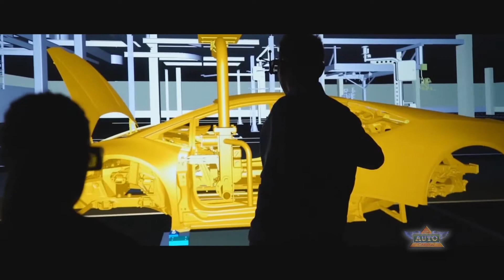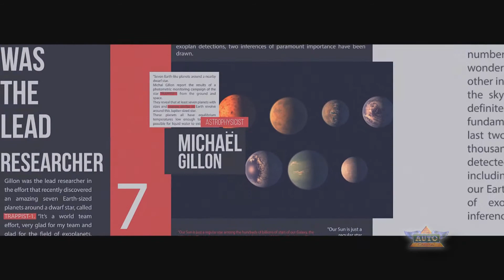Lamborghini Urus World Premiere - The first Super Sport Utility Vehicle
Automobili Lamborghini launches its third model, the Lamborghini Urus, the first Super Sport Utility Vehicle, and creates a new niche in the luxury segment with benchmarking power, performance and driving dynamics, unparalleled design, luxury and daily usability.

Get the complete story at TheAutoChannel.com.